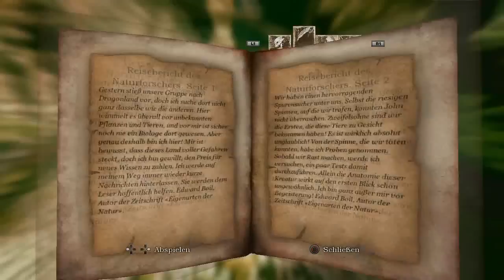Let's Play Blades of Time #2 Deutsch/HD [Blind] Das Gewehr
►Blades of Time◄

Action-Adventure von Gaijin Entertainment.
Publisher: Konami

Gespielt und kommentiert von AnotherGamingStory auf der Playstation 3